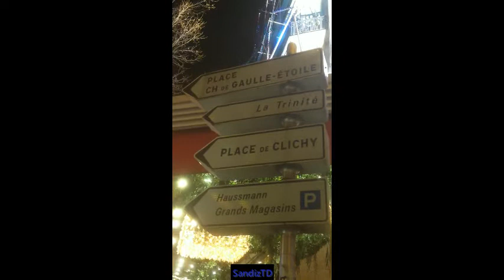Christmas in Paris|2017|Beautiful Paris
Paris is always beautiful and romantic, but during Christmas and new year it became more gorgeous. you won't go back home during this period of the year.